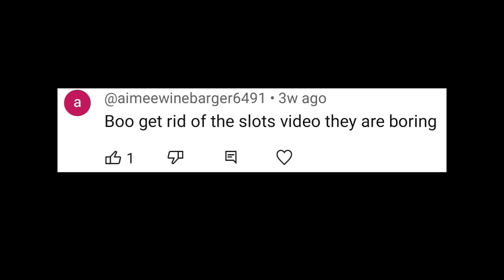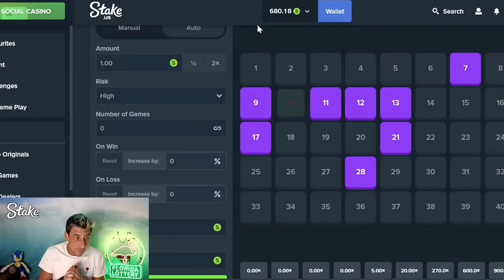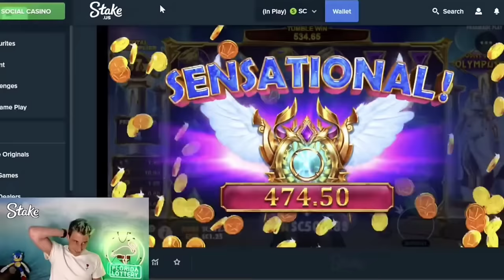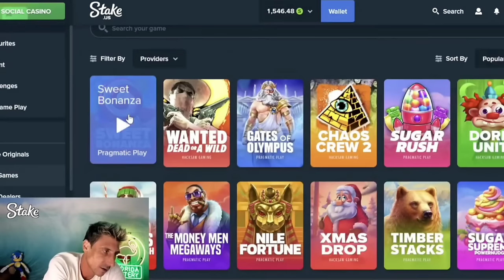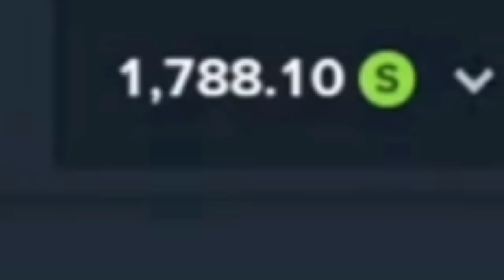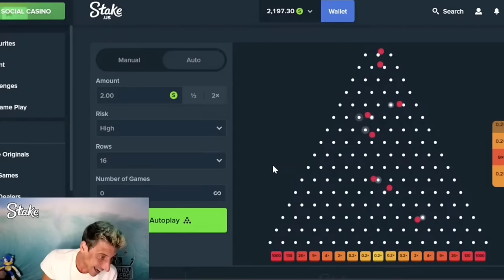💥The 600X was Just the Start💥 MY CRAZIEST WIN EVER🚀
This was completely Insane! It Startted with a 600X but that was just the beginning!!!